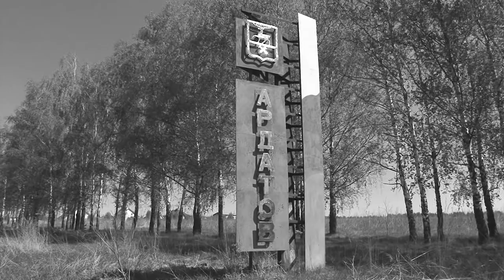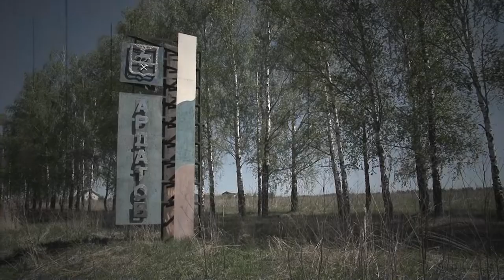Исторические очерки выпуск №14